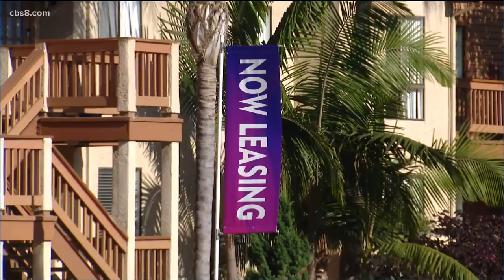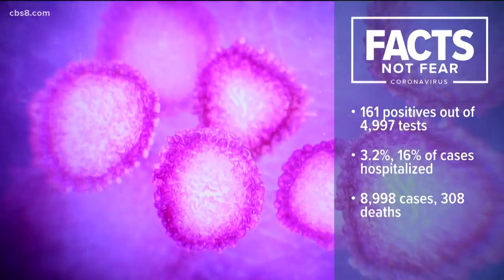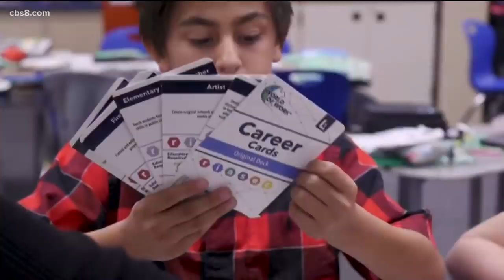San Diego County Top Stories: June 11, 2020 (10 p.m.)